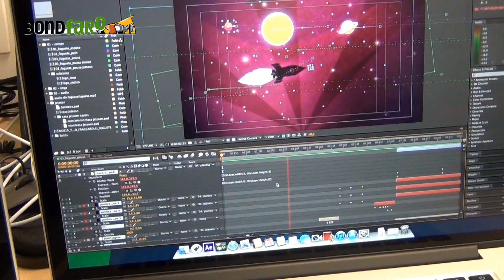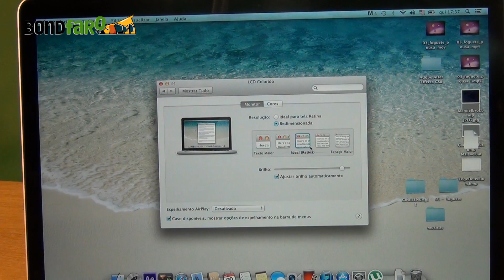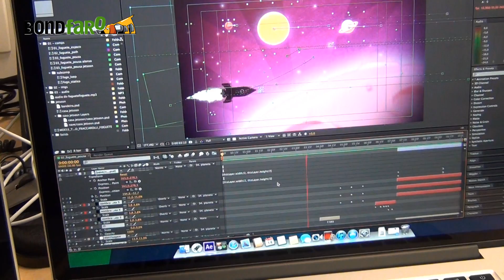MacBook Pro com Tela Retina - Review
Testamos o novo MacBook Pro de Tela Retina. Ele tem um ótimo desempenho e uma tela impressionante, mas peca pelo preço estratosférico.